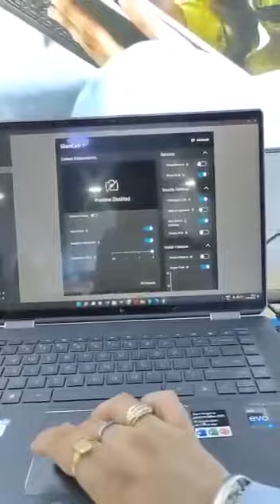Spectre AI- Gesture Control